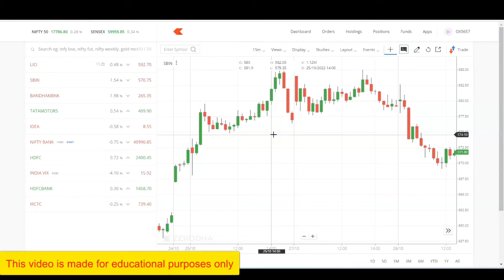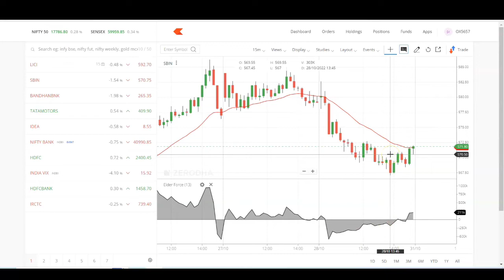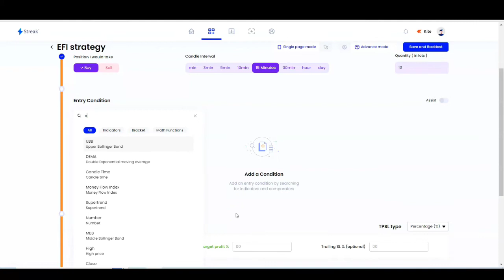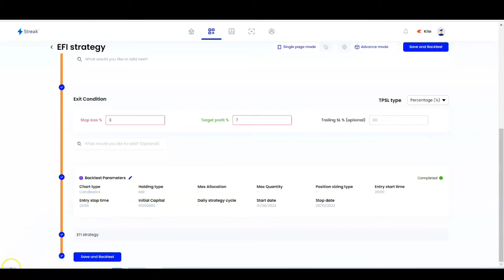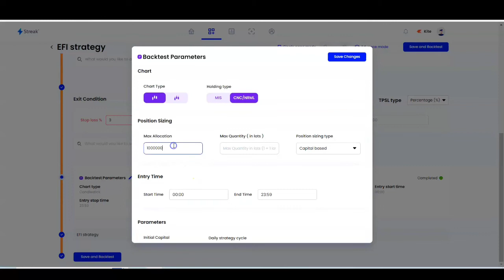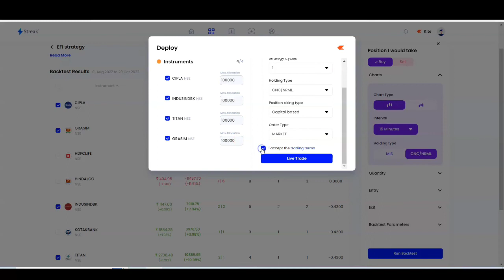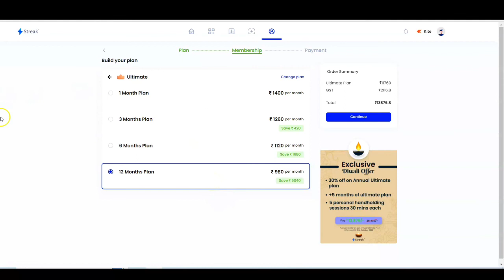Elder force index Strategy | EFI trading strategy | Up to 90% Accuracy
To use Streak you can create your account in Zerodha (Link)
(It'll take 10 mins only)